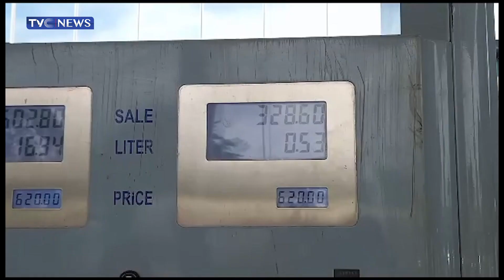First 100 Days - Day51: Mele Kyari Blames Hike In Petrol Price On Market Forces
Nigerians at the moment lament the high cost of Petrol. In Lagos it is selling above 500 in Abuja and other states it is selling above 600.
The group managing director of Nnpc Mele KYARI has blamed the hike on Market forces.
 what should be the way forward in cushioning the effect of Subsidy removal and the untold hardship on Nigerians?